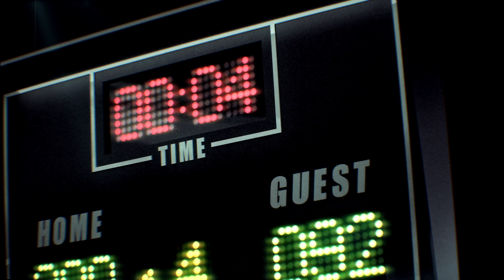曼秀雷敦男士 - 自信的絕殺 feat. ERROR (193, 肥仔, 阿Dee同保錡)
教練、前鋒、後衛、中鋒都係ERROR嘅人！？
肥仔都識入樽？193呢個顏值擔當爆籃驚變爆瘡？阿Dee同保錡疑似割蓆！？
睇住就嚟輸波，今鋪唔駛同佢哋加油…而係要一齊大大力用曼秀雷敦男士系列集氣，
再大大力嗌:控油！控油！💪💪

不如你都即刻加入，成為控油後衛啦！！！！